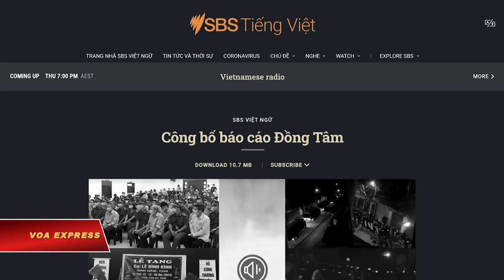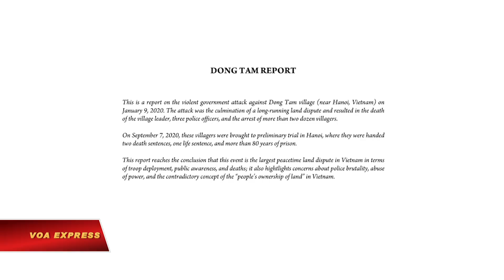Báo cáo Đồng Tâm và nỗ lực minh bạch hóa tư pháp Việt Nam (VOA)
Tin tức Nếu không vào được VOA, xin các bạn hãy vào để vượt tường lửa. Hai nhà hoạt động vừa cho ra mắt ấn phẩm mới nhất của Báo cáo Đồng Tâm nhằm lưu giữ sự thật vụ việc trong tranh chấp đất đai với nỗ lực minh bạch hóa nền tư pháp Việt Nam và vận động quốc tế cho các nạn nhân, bởi vì “càng nhiều người biết về Đồng Tâm, càng có nhiều cơ hội đạt được công lý cho những người dân Việt Nam.”

Báo cáo Đồng Tâm dài 128 trang với 11 chương và 6 phụ lục, trình bày song ngữ Anh – Việt, do đồng tác giả là nhà báo độc lập Phạm Đoan Trang ở Việt Nam và nhà hoạt động dân chủ Will Nguyễn ở Hoa Kỳ thực hiện.

Hôm 30/9, ông Will Nguyễn cho VOA biết về mục đích ra đời Báo cáo Đồng Tâm được đăng tải trên trang Luật khoa Tạp chí hôm 25/9:

“Mục đích của Báo cáo là thách thức phiên bản xử kiện của Đảng Cộng sản Việt Nam, cung cấp cho mọi người thông tin trực tiếp từ chính dân làng Đồng Tâm.

“Đặc biệt, nhà báo Phạm Đoan Trang có mối quan hệ khá tốt với những người địa phương, cho nên khi chị ấy thu thập được thông tin thì tôi rất vui khi dịch thông tin này ra tiếng Anh đến thế giới, bao gồm người Việt ở hải ngoại, các nhóm nhân quyền quốc tế, các quan chức chính phủ và các nhà lập pháp.

“Tôi tin rằng nếu tôi có thể giúp sửa chữa sự bất công bằng một cách nào đó để giúp đỡ người yếu thế, những người bị áp bức hoặc những người bị thiệt thòi… thì tôi sẽ làm.

“Cũng giống như lúc tôi giúp những người biểu tình vào tháng 6/2018, viết Báo cáo này với chị Đoan Trang là điều chính nghĩa.”

Bà Phạm Đoan Trang phát biểu trên đài SBS hôm 28/9 về mục đích viết Báo cáo Đồng Tâm:

“Chúng tôi muốn ghi lại vì Cộng sản không sợ gì bằng việc bị ghi lại và bị phê bình. Khi bị ghi lại họ sẽ cảm thấy không an tâm.

“Chúng tôi cũng hy vọng rằng cộng đồng người Việt có thể dùng Báo cáo này như một công cụ để vận động cho người dân Đồng Tâm nói riêng và vận động cho các vấn đề đất đai hay nhân quyền Việt Nam nói chung.”

Nhà hoạt động dân chủ Will Nguyễn, người bị chính quyền Việt Nam bắt giam và truy tố về cáo buộc “gây rối trật tự công cộng” khi tham gia biểu tình phản đối dự luật Đặc Khu và An Ninh Mạng tại thành phố Hồ Chí Minh vào năm 2018, cho VOA biết thêm kỳ vọng của ông khi đưa thông tin về Đồng Tâm ra thế giới:

“Bằng cách đưa thông tin ra thế giới, tôi hy vọng nhiều người sẽ hiểu rằng ở Việt Nam tất cả các hệ thống đều chống lại người dân như thế nào: Cảnh sát, truyền thông, hệ thống tư pháp … tất cả đều do một đảng kiểm soát. Tình trạng này có đúng không? Có công bằng không? Bạn có muốn sống trong một xã hội như vậy không? Dĩ nhiên là KHÔNG.

Nội dung của báo cáo xoay quanh vụ đụng độ giữa lực lượng công an và người dân thôn Hoành, xã Đồng Tâm, huyện Mỹ Đức, Hà Nội, vào đêm mồng 8, rạng sáng mồng 9/01/2020 khiến ông Lê Đình Kình, thủ lĩnh tinh thần của người dân Đồng Tâm và ba công an, thiệt mạng. Báo cáo cũng nêu các diễn biến sau đó cho tới hết phiên xét xử sơ thẩm từ ngày 7-14/9/2020 vừa qua khi hai người dân bị nhà cầm quyền Việt Nam tuyên án tử hình và 27 người khác bị án tù từ tù treo đến tù chung thân.

Báo cáo Đồng Tâm cung cấp cả thông tin nhanh lẫn kiến thức có giá trị dài hạn cho người đọc, như: Hỏi nhanh đáp gọn (Chương 2), Bối cảnh vụ tranh chấp đất đai ở Đồng Tâm (Chương 3), Đối sách của chính quyền: thông tin bất nhất và đàn áp (Chương 5), Các điểm còn gây tranh cãi trong vụ tấn công (Chương 6), và đặc biệt, Các vi phạm của cơ quan tố tụng đối với chính luật pháp Việt Nam (Chương 9), Các vi phạm xét theo tiêu chuẩn nhân quyền quốc tế (Chương 10).

Báo cáo cũng nêu 5 khuyến nghị bao gồm việc kêu gọi cộng đồng quốc tế cần phải gây sức ép buộc chính quyền Việt Nam phải mở một cuộc điều tra công bằng và khách quan về vụ Đồng Tâm.

Khi được hỏi về kết quả bước đầu của việc vận động quốc tế cho nạn nhân Đồng Tâm, ông Will Nguyễn cho biết:

“Chúng tôi đã chuyển Báo cáo cho đại diện Bộ Ngoại giao Mỹ tại Việt Nam, cũng như Liên minh Âu châu. Họ thông báo rằng họ đang theo dõi chặt chẽ vụ việc.

“Phía Mỹ cho biết họ có thể sẽ nêu vụ Đồng Tâm trong Đối thoại Nhân quyền Việt –Mỹ sắp tới.”

Nhà báo Phạm Đoan Trang cho biết trên Facebook rằng Báo cáo Đồng Tâm đầu tiên được công bố vào ngày 16/01, một tuần sau khi diễn ra vụ đụng độ Đồng Tâm.

“Vào ngày 24/6, ba trong số năm tác giả và biên tập viên của Báo cáo đã bị bắt. Đó là chị Cấn Thị Thêu và hai con trai Trịnh Bá Phương -Trịnh Bá Tư,” hơn bốn tháng sau khi nhóm công bố phiên bản thứ hai, nhà báo Phạm Đoan Trang cho biết.